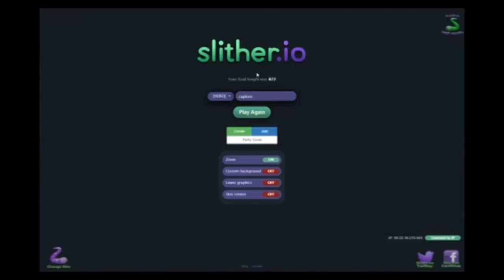WOW THE LAG IS REAL | slither.io [2]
my lag is intense!!!

go check out: "Logic - Homicide (feat.  Eminem)  fortnite montage  (official audio)"